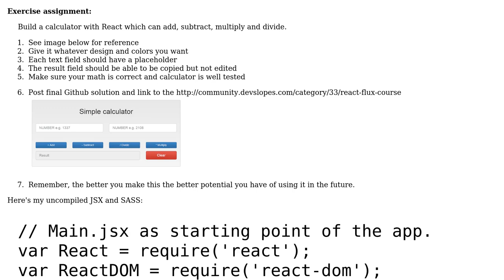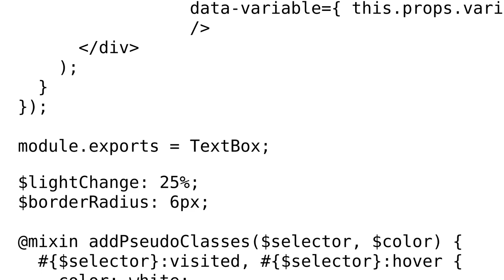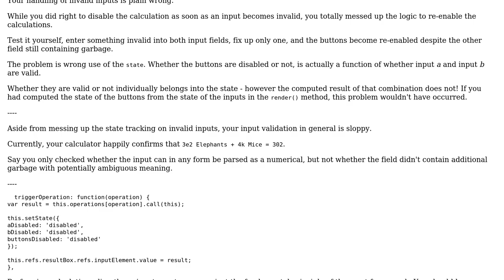Code Review: React beginner exercise: Build a base arithmetic calculator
With thanks & praise to God, and with thanks to the many people who have made this project possible! | Content (except music & images) licensed under CC BY-SA | Music | Images & others | With thanks to user michael.zech user Jamal user Ext3h and the Stack Exchange Network Trademarks are property of their respective owners. You are responsible for your own actions.